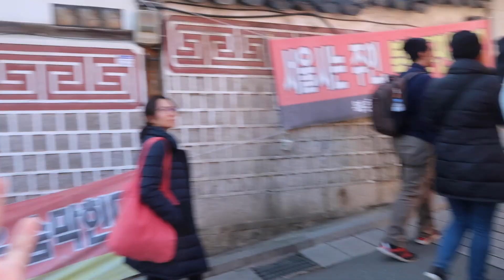Bukchon Hanok Village | 북촌한옥마을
If you want to experience the Korean tradition then this is the place to go!
The Bukchon Hanok Village (북촌한옥마을) where you can immerse in a guest house check museums and walk through the traditional houses built during the fourteenth century!